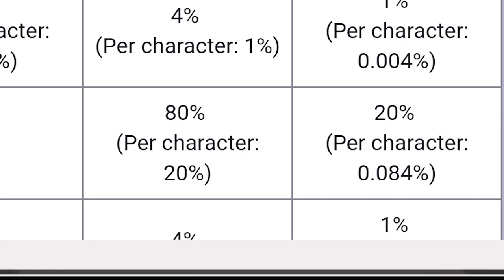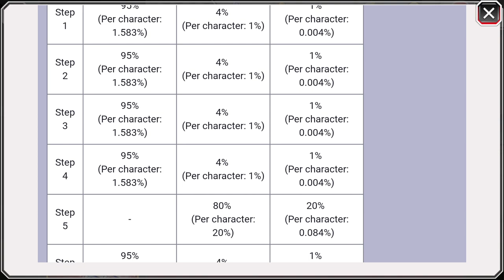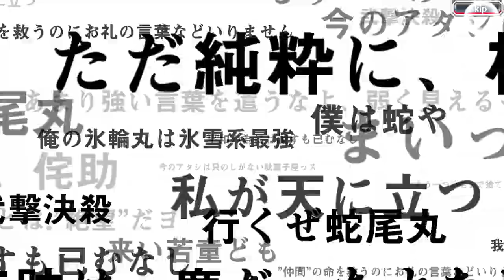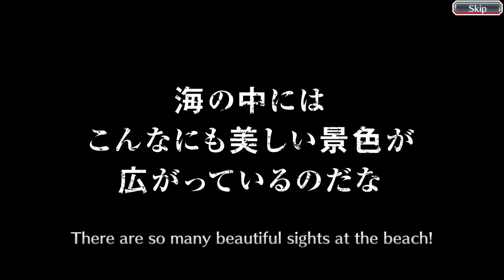Has the curse been lifted?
The cursed knight has returned. Beaten, devastated, and depressed, he decides to once again attempt to rescue the queen from the evil grasp of KLab, the evil monstrous entity that holds all BBS players hostage. The battlefield was of course, the Swimsuit Summons: Dive banner in the infamous Bleach Brave Souls. Will he manage to free his beloved swimsuit rukia, or will the curse of swimsuit orihime haunt him still? Find out on the next episode of DBZ!